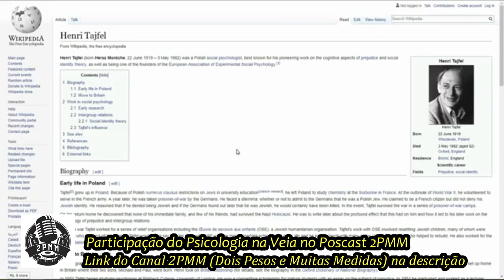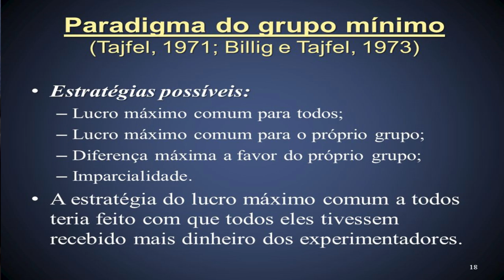Maldade, Bondade e Livre-Arbítrio: Comportamento Coletivo e Individual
Dr. Arthur Berberian fala sobre a base biológica do preconceito, de psicologia social. Os desafios para superar as tendências do comportamento coletivo, inerentes em todos nós, e alcançar originalidade.